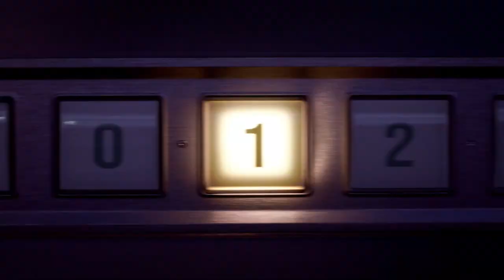PASSE DE COMBAT SAISON 1 COLD WAR ET WARZONE, TRAILER BATTLE PASS SAISON 1 COD BLACK OPS COLD WAR FR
▬▬▬▬▬▬▬ • BIENVENUE 😍 • ▬▬▬▬▬▬▬

▬▬▬▬▬▬▬ • PARTENAIRES 💪 • ▬▬▬▬▬▬▬

"SOISCOOLMEC"
"STRIKESOISCOOL"

.▬▬▬▬▬▬▬ • TOP DON 💰 • ▬▬▬▬▬▬▬

▬▬▬▬▬▬▬ • MUSIQUE OUTRO 🎵 • ▬▬▬▬▬▬▬